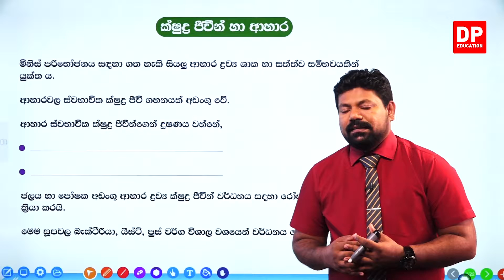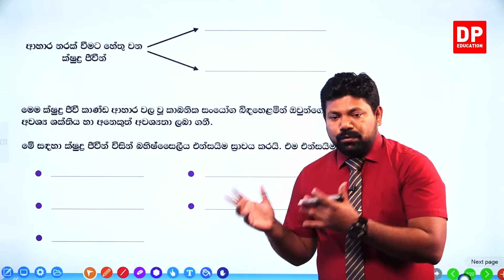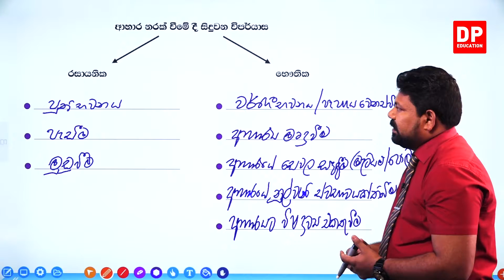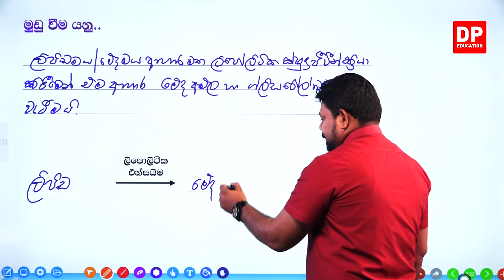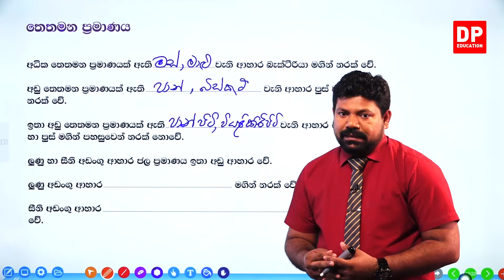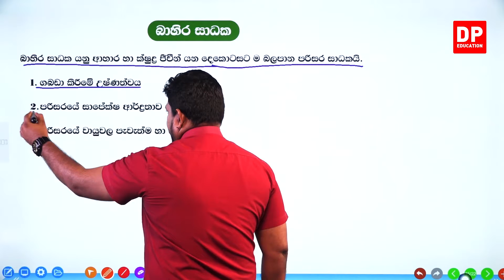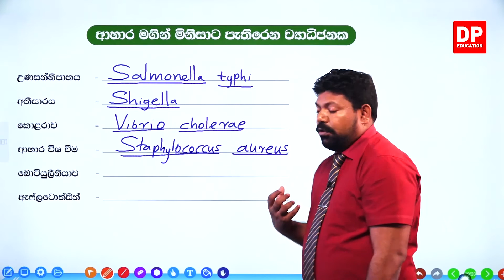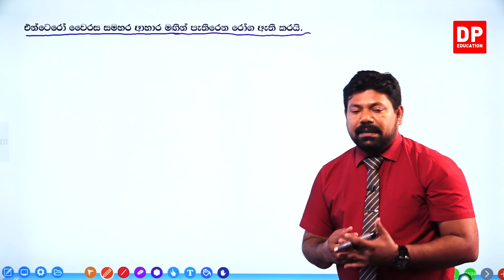09 වන ඒකකය | 06 වන පාඩම - ක්ෂුද්‍ර ජීවීන් හා ආහාර - 01 වන කොටස | අ.පො.ස උසස් පෙළ ජීව විද්‍යාව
ක්ෂුද්‍ර ජීවීන් හා ආහාර

01 කොටස

1.1හැඳින්වීම ⏩00:00
1.2ආහාර නරක් වීම ⏩05:28
1.3ආහාර නරක් වීමට හේතු වන ක්ෂුද්‍ර ජීවීන් ⏩10:44
1.4ආහාර නරක් වීමේ දී සිදුවන විපර්යාස  ⏩00:15:00
1.5පූතිභවනය  ⏩00:21:22
1.6පැසීම  ⏩00:25:05
1.7මුඩු වීම ⏩00:29:42
1.8ආහාර නරක් වීම කෙරෙහි බලපාන සාධක ⏩ 00:31:54
1.9අභ්‍යන්තර සාධක⏩00:35:04
1.10pH අගය⏩00:35:18
1.11තෙතමන ප්‍රමාණය ⏩00:40:06
1.12පෝෂක ප්‍රමාණය ⏩00:44:44
1.13ජීව විද්‍යාත්මක ව්‍යුහය ⏩00:47:40
1.14බාහිර සාධක ⏩00:51:24
1.15ගබඩා කිරීමේ උෂ්ණත්වය ⏩00:52:28
1.16පරිසරයේ සාපේක්ෂ ආර්ද්‍රතාව ⏩00:55:30
1.17පරිසරයේ වායුවල පැවැත්ම හා සාන්ද්‍රණය ⏩ 00:58:01
1.18ආහාර මගින් මිනිසාට පැතිරෙන ව්‍යාධිජනක  ⏩01:01:47
1.19ආහාර නරක්වීම මානව සෞඛ්‍යයට ඇති කරන බලපෑම් ⏩01:04:47
1.20ආහාර ආසාදන⏩01:08:47
1.21ආහාර විෂ වීම්⏩01:11:05